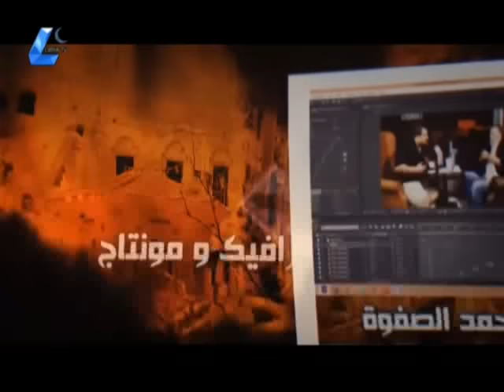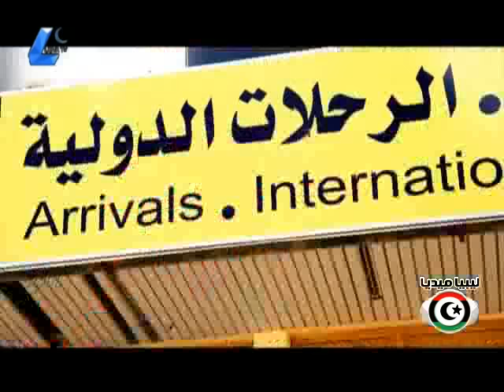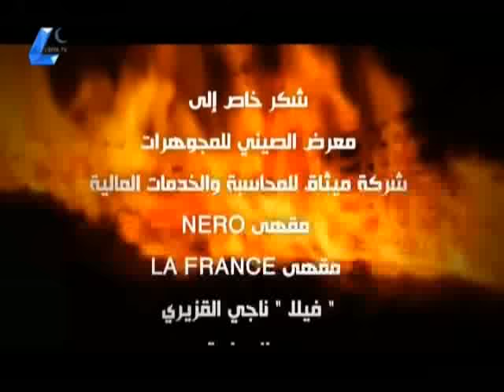ديروا حل الجزء الثالث - الحلقة الخامسة " عليا الطلاق" ( رمضان 2015 ) ليبيا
حمزة بليبلو في ديروا حل 3
بطولة :
رياض التاورغي
عائشة العبيدي
رافع العكوكي
بسمة الشاعري
طارق المسماري
حليمة عبدالحميد
عمر القزيري
تأليف : سليمان الدينالي
إخراج : حمزة بليبلو